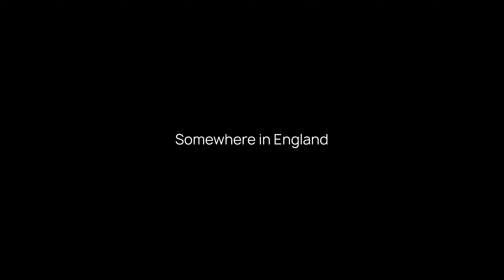NC500 Scotland Road Trip in our MICRO CAMPER | Prep + Foggy Moments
We finally made it to SCOTLAND!! And arguably commenced one of the best driving trips in the UK! The North Coast 500 (NC500).

When building our micro camper we had this exact landscape in mind: the cold weather, rolling snowy mountains and dramatic cliffs. Thankfully we were not disappointed. Although this episode may not include all those attributes, the adventure has only just begun!

Chapters:
00:00 Intro / Planning
02:09 Broken Pleebo + Prep
03:23 Drive to Inverness
04:35 Inverness - Brora
05:53 In and around Brora
07:44 Brora Loch
10:54 Foggy Landscape
13:26 Outro

🌍 Welcome to The Basten Journey!

You’ll be the first to know when we drop new videos